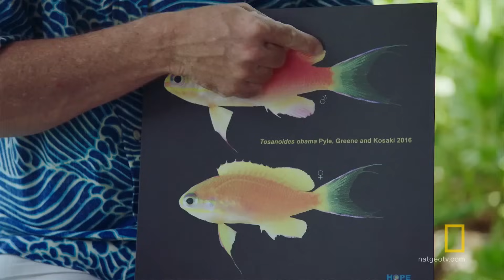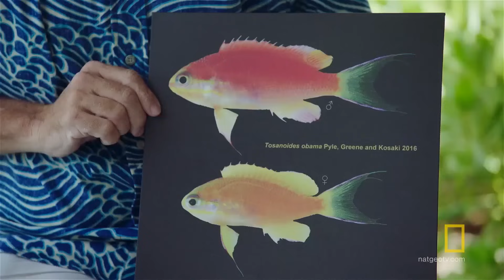A Fish Called Obama | Sea of Hope: America's Underwater Treasures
Marine Biologist Richard Pyle asks National Geographic Explorer in Residence Sylvia Earle to ask President Obama for his permission to have a newly discovered fish named after him.
➡  SEA OF HOPE: AMERICA'S UNDERWATER TREASURES AIRS SUNDAY JANUARY 15 at 7/6c.

About Sea of Hope: America's Underwater Treasures:
Follow ocean legend Sylvia Earle, renowned underwater National Geographic photographer Brian Skerry, writer Max Kennedy and their crew of teenage aquanauts on a year-long quest to establish Blue Parks across an unseen American Wilderness.